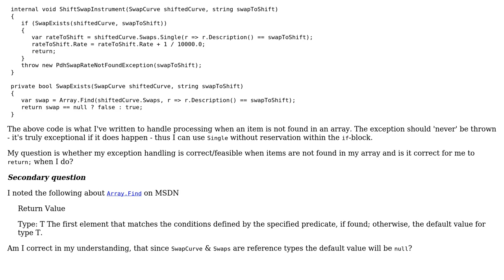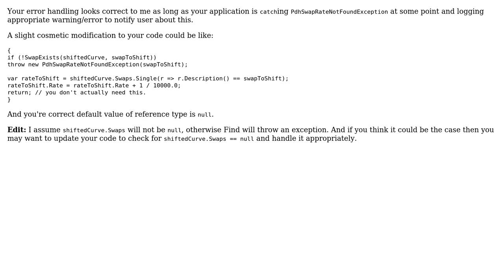Is my error handling feasible when dealing items not found in an array? (2 Solutions!!)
Is my error handling feasible when dealing items not found in an array?

With thanks & praise to God, and with thanks to the many people who have made this project possible! | Content (except music & images) licensed under CC BY-SA | Music | Images & others | With thanks to user Paresh user Artur Mustafin user Ahmad and the Stack Exchange Network Trademarks are property of their respective owners. You are responsible for your own actions.